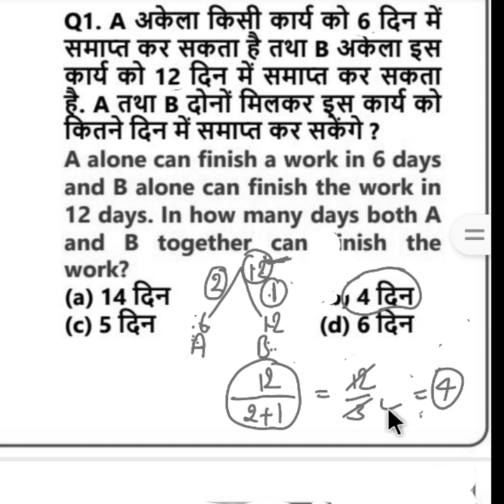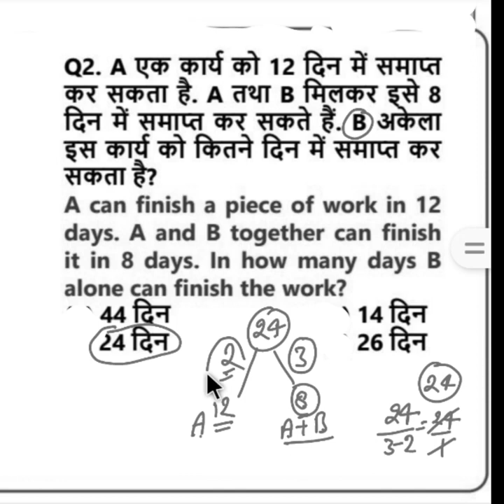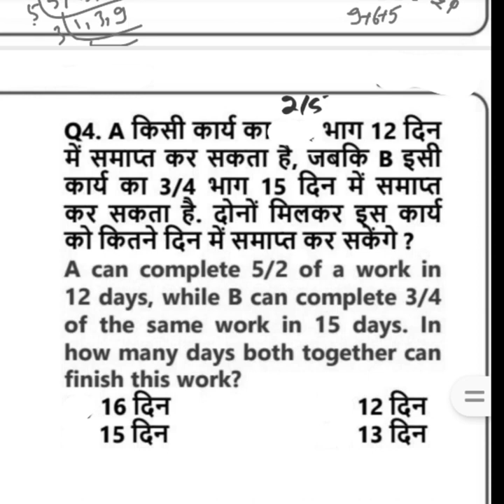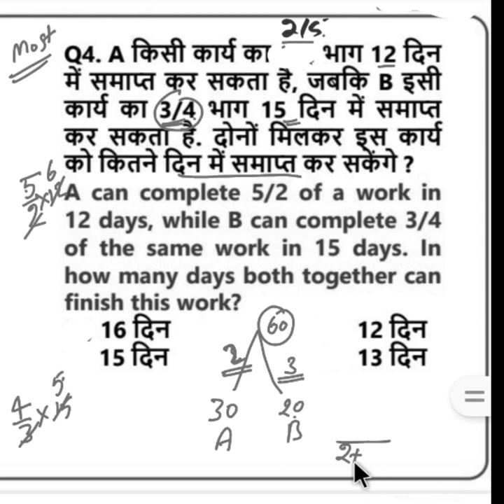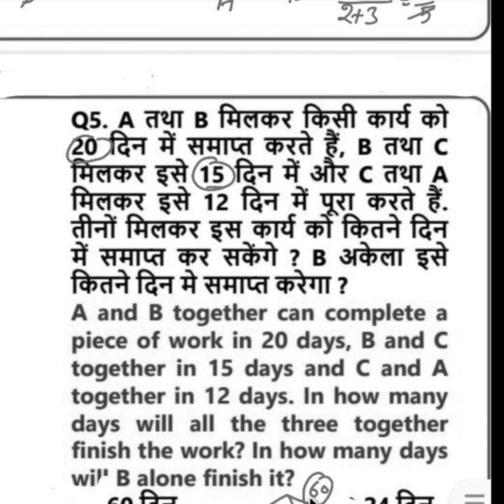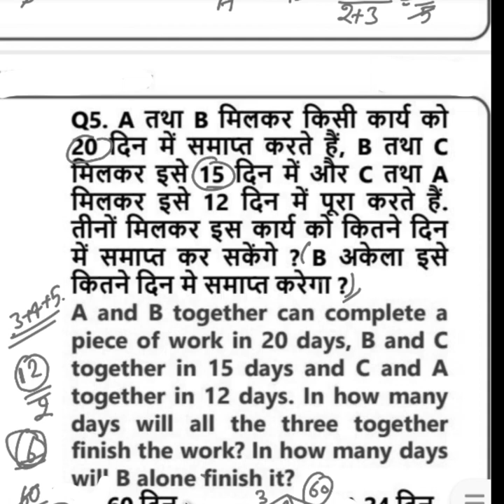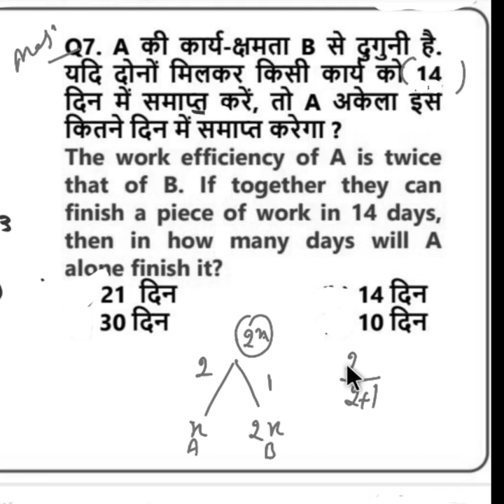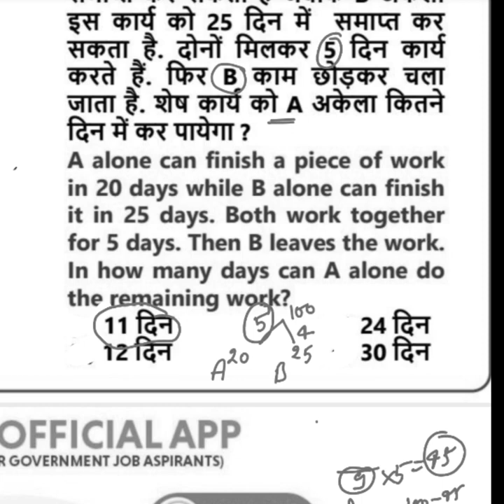कार्य और समय | Time and Work Trick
कार्य और समय
कार्य और समय शार्ट ट्रिक
कार्य और समय पर आधारित प्रश्न
कार्य और समय ssc gd
कार्य और समय के सवाल
कार्य और समय math masti
कार्य और समय नवोदय
कार्य और समय और ऐकिक नियम
कार्य और समय army gd
कार्य और समय नवोदय विद्यालय

time and work by aditya ranjan
time and work for competitive exams